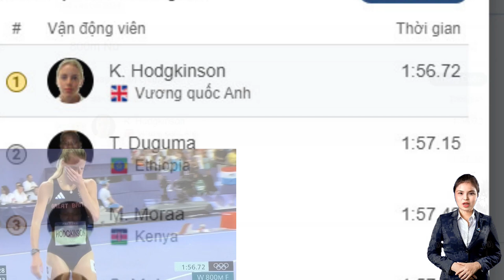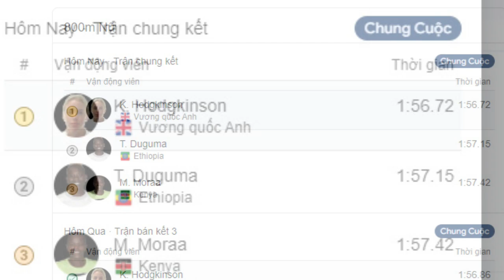Keely Hodgkinson Shines with 800m Victory on a Golden Day for Britain in Paris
Keely Hodgkinson surges to 800m glory on golden day for Britain in Paris
British cycling trio win women’s team sprint gold
Clarke and Woods collect canoe slalom medals

And PayingSocialMediaJobs
Is The Market Leader !